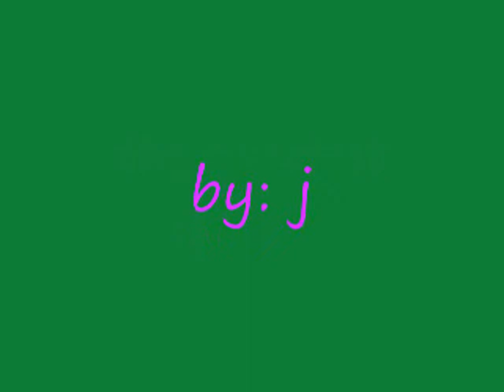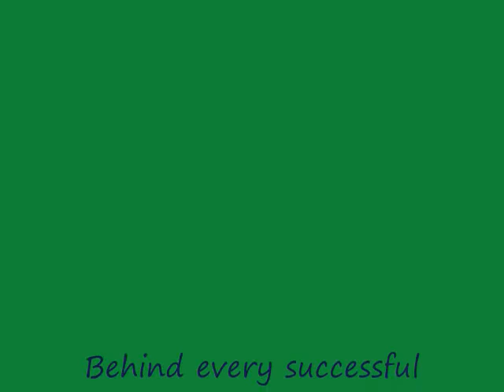the sweetest boholana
I wanted to run but she made me crawl
Eternal fire, she turned me to straw
You know I got black eyes
But they burn so brightly for her
Mine is a blind kind of love
Oh oh oh, the sweetest thing